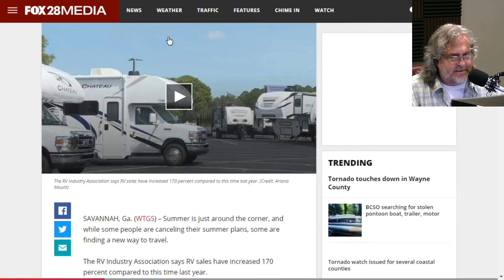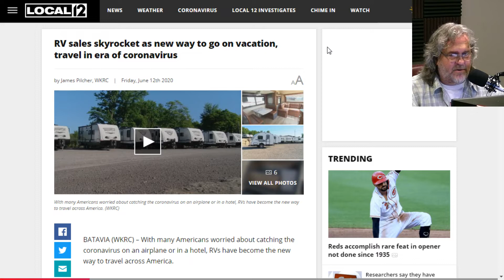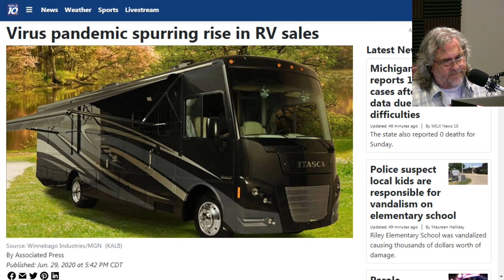CURRENT EVENTS: RV Sales at Record Levels.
Since the pandemic began, sales of RVs have skyrocketed. Dealers have told me that their sales are as much as 600% compared to this time last year. Why is this happening? I share my thoughts in this video.